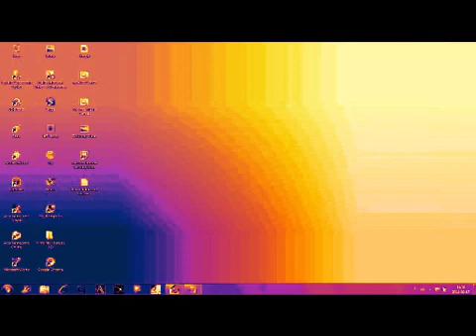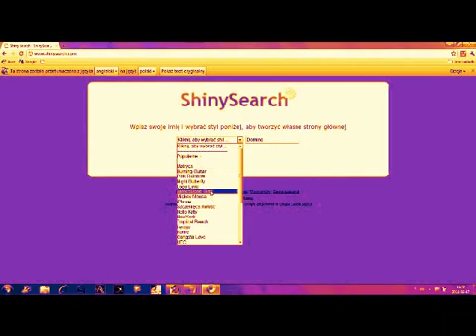Jak zmienić Skórkę Google na swoją